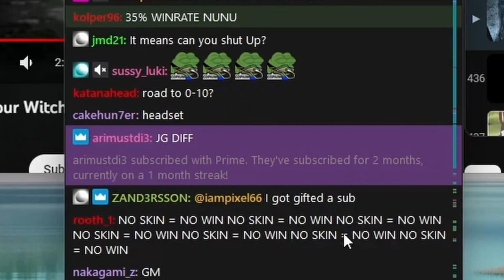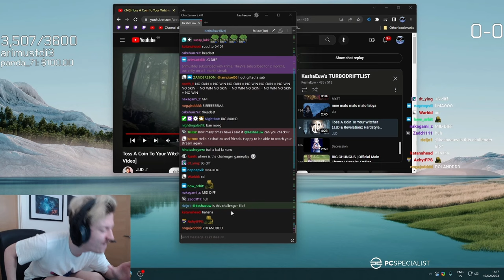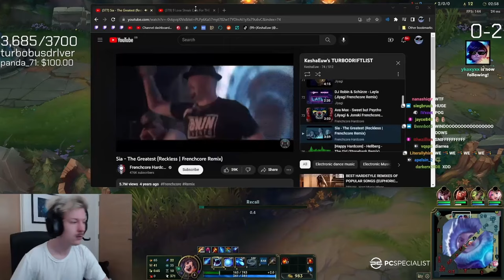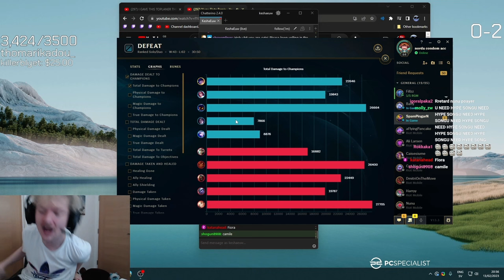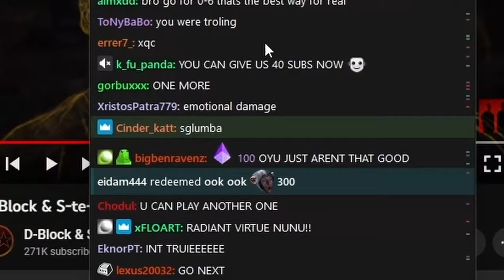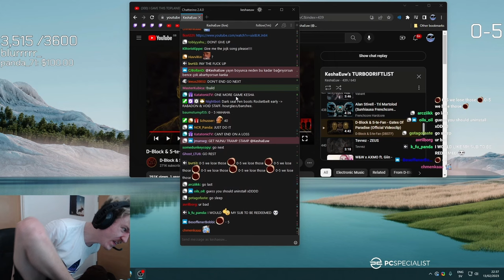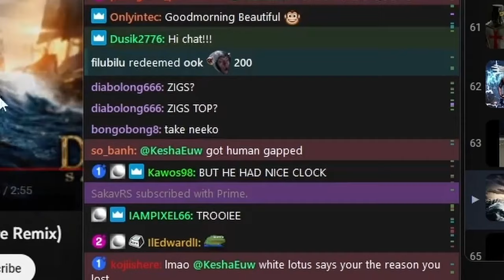KeshaEUW Trying To Stay Mentally Stable For 6 Mins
this video loud af so beware of ur volume levels